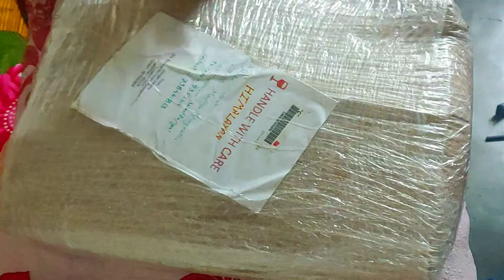Inscqpedreams windshield Unboxing |himalayan Bs6 |2021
Not promoted...

ride experience video coming next.. stay tune...